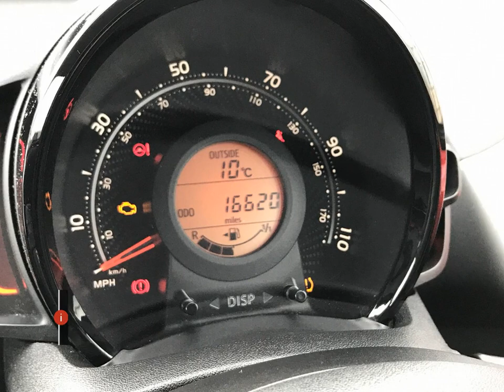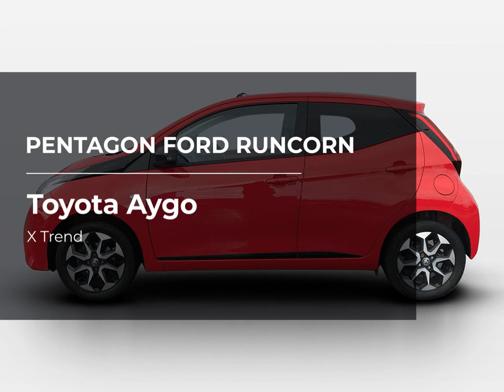Toyota Aygo X Trend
Check out this Toyota Aygo X Trend 2019 with 16618 miles, Manual transmission. Let us give you a quick overview of the specification: 15in Alloy Wheels-8 Spoke-Black Machined-Faced, 3-Spoke Leather Steering Wheel, 7in x-touch Multimedia System, ABS-Anti Lock Braking System, Auto Headlights, Automatic Air Conditioning, Bluetooth Connectivity, Chrome Insert on Gear Shift, Chrome Inside Door Handles, Clean Air Filter, Cupholder-Front and Rear, DAB Digital Radio, Daytime Running Lights-LED and Rear LEDs, Decal Kit-Front and Rear Bumper and Side Sills, Door Handles-Body Coloured, Door Mirrors-Body Colour, Electric Front Windows, Electric Power Steering-EPS, Electrically Adjustable Heated Door Mirrors, Emergency Brake-Light Signal-EBS-Hazard Type, Front 12V Power Outlet, Front Fog Lights, Front Passenger Airbag On-Off Switch, Front Seat Belt Reminder, Glovebox, HAC-Hill Start Assist Control, Headlights-Electronic Levelling, ISOFIX Fixing Points, Instrument Panel-Body Coloured, Integrated Rear Spoiler, Leather Gear Shift, Manual Rear View Mirror, Manual Tilt Steering Wheel.